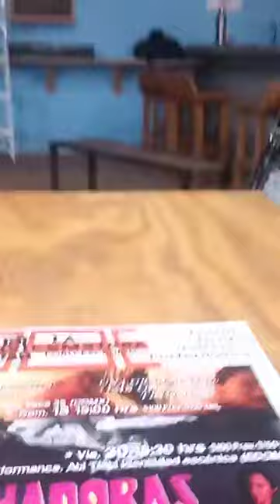LO ÚNICO QUE NECESITA UNA GRAN ACTRIZ ES UNA GRAN OBRA Y LAS GANAS DE TRIUNFAR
LO ÚNICO QUE NECESITA UNA GRAN ACTRIZ ES UNA GRAN OBRA Y LAS GANAS DE TRIUNFAR se presenta este sábado 17 y domingo 18 en la nueva ubicación de La Locomotora Foro Escénico. Las protagonista Mari Carmen Ruiz y Diana Magallón y el director Damián Cervantes hablan con LIGA Revueltas sobre esta puesta en escena con doce años de existencia y 16 países recorridos, que va sobre el encierro y el olvido. Basada en Las Criadas, de Jean Genet, la obra es producto de un proceso de creación colectiva de Vaca 35, colectivo teatral que le apuesta a la reinvención del convivio y dialogar de uno a uno con el espectador. Si quieren saber más, chequen el link